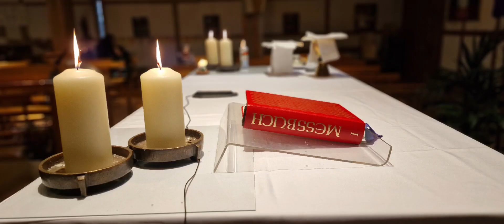PAGHAHANDOG NG SARILI - FCCCHOR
FCCCHOR VIENNA - PAGHAHANDOG NG SARILI @ SALVATOR AM WIENEREFELD CHURCH